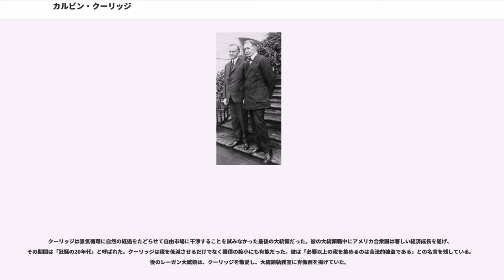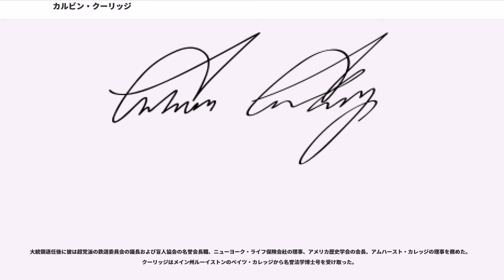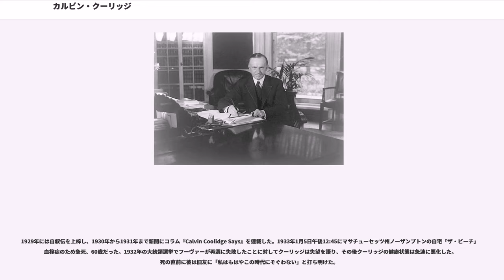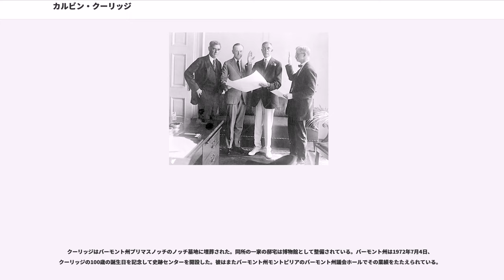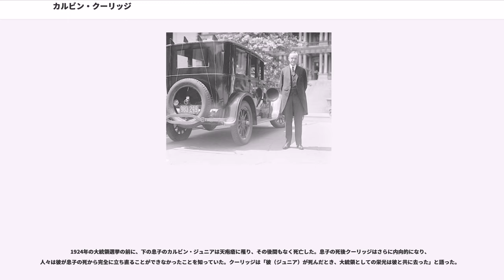カルビン・クーリッジ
ジョン・カルビン・クーリッジ・ジュニア（John Calvin Coolidge, Jr., 1872年7月4日 - 1933年1月5日）は、アメリカ合衆国の第29代副大統領、第30代大統領。在任は1923年8月3日から1929年3月4日。無口で「寡黙なカル」と呼ばれた。

なお日本語では「カルビン」と表記されることが多いが、英語の発音は「カルヴァン」に近いものである（Calvin Kleinを「カルヴァンクライン」とするのと同様）。身長5フィート10インチ（約178cm）。

クーリッジは1872年7月4日、バーモント州ウィンザー郡プリマスで、ジョン・カルビン・クーリッジ・シニアとビクトリア・ムーア夫妻の間に生まれた。クーリッジはアメリカ独立記念日に生まれた唯一の大統領である。バーモント州のセントジョンズベリーアカデミーで学んだ後、マサチューセッツ州のアムハースト大学に入学、同大学を1895年に卒業したが、これ以降はもっぱらファーストネームの「ジョン」を外してミドルネームの「カルヴァン」を用いるようになった。その後、マサチューセッツ州ノーザンプトンで弁護士となり、1899年に市議会議員になった。1900年から1902年まで市事務弁護士、1904年に法廷事務官、1907年から1908年まで州下院議員を1期務めた。

1905年にはグレース・アンナ・グッドヒューと結婚した。夫妻の個性は正反対で、クーリッジは無口だったのに対し、グレースは話し好きだった。ふたりの間には1906年に生まれたジョン・クーリッジと1908年に生まれたカルビン・ジュニアの2人の息子がいた。

クーリッジは1910年と1911年にノーザンプトンの市長に選出された。その後1912年から1915年まで州上院議員を務め、1914年と1915年には議長に選出されている。1916年から1918年まで州副知事をつとめたのち、1919年から1920年まで州知事を務めた。1919年にボストン警察がストライキを行った時、クーリッジは州兵の出動を命じ、全国的な注目を引いた。彼は後に労働組合の幹部、サミュエル・ゴンパーズに「誰にも、どこに於いても、いついかなるときも公の安全に対するストライキの権利はない」と言い放つなど、労働運動に敵対的であった。

クーリッジは1920年に共和党の大統領候補指名を争ったが、オハイオ州上院議員ウォレン・ハーディングに敗れた。ハーディングを支持した者のなかには副大統領候補にウィスコンシン州の上院議員アーヴィン・レンルートを求める声が多かったが、結局共和党はマサチューセッツ州知事のクーリッジを指名した。大統領選でハーディング＝クーリッジのチケットは、民主党の大統領候補オハイオ州知事ジェイムズ・コックスと副大統領候補海軍次官フランクリン・ルーズベルトのチケットに勝利した。

副大統領としては目立たない存在だったが、1923年8月2日ハーディングが遊説先のサンフランシスコで急死すると、翌日の未明に大統領に昇格した。彼の家には電気も電話も通じていなかったので、クーリッジは大統領死去の知らせを伝言人から口頭で受けた。日付が替わった8月3日の午前2時47分、自宅の応接室で公証人である父親の立ち会いの下、灯油ランプの灯りの中、大統領就任宣誓を行った。クーリッジは直ちに首都ワシントンに戻ると最高裁判所長官のウィリアム・タフトの立ち会いの下で改めて就任宣誓を行った。

クーリッジは現職大統領として1924年の大統領選に出馬し当選した。選挙中のキャッチフレーズの1つは "Keep cool with Coolidge this summer." というものであった。クーリッジはその任期中に新媒体のラジオを利用し、1924年2月12日、ラジオ演説を行った初の大統領になった。また2月22日にはホワイトハウスからラジオ演説を行った初の大統領になった。

クーリッジは景気循環に自然の経過をたどらせて自由市場に干渉することを試みなかった最後の大統領だった。彼の大統領職中にアメリカ合衆国は著しい経済成長を遂げ、その期間は「狂騒の20年代」と呼ばれた。クーリッジは税を低減させるだけでなく国債の縮小にも有能だった。彼は「...